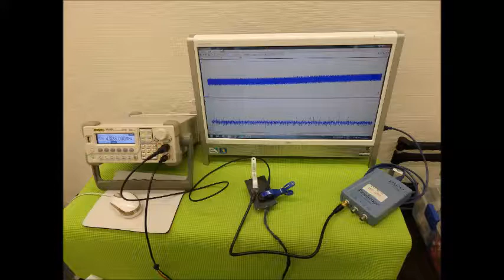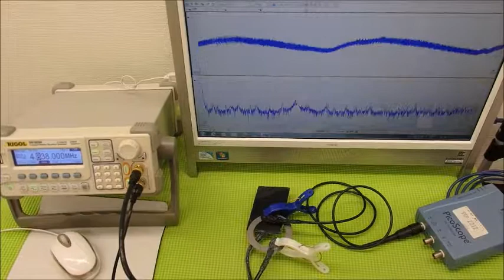超音波システムの設計技術 ultrasonic-labo